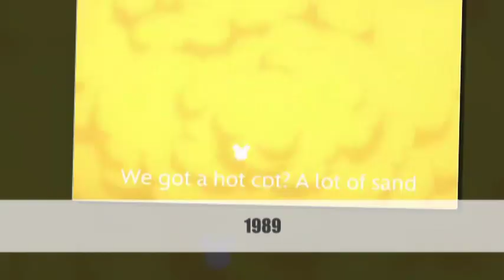Disney through the Years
Disney has changed over the years, but it never lost it's magic. This is a video of Disney movies through the years.